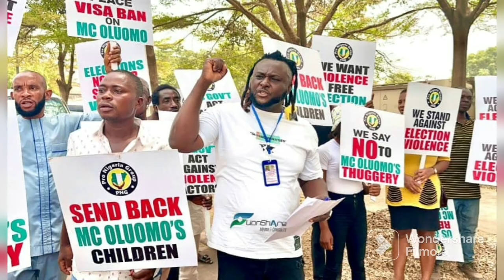BREAKING NEWS: SEE WHAT MC OLUOMO SON SAID TO NIGERIANS AFTER THEY CRITICISING THIS THAT HAPPENED...